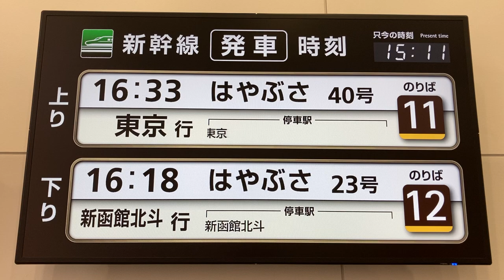北海道新幹線 木古内駅 改札外待合室 LCD発車標(発車案内ディスプレイ)